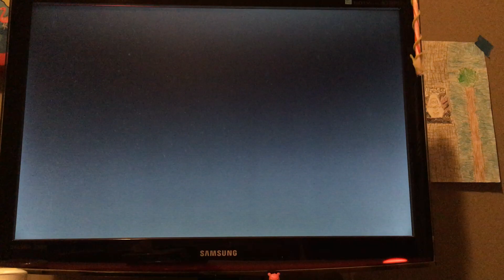Playing Arenas with my friend (Apex)